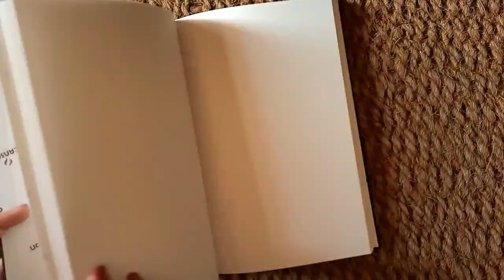Taare Ginn | How To Paint Misty Forest | Watercolor Landscape Painting Tutorial Step By Step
Hey Lovelies! In this landscape watercolor painting tutorial for beginners I will show you how to paint a rainy misty forest step by step. Watercolor misty forest can be a bit intimidating to try, especially when you see a final result. But in this tutorial, I broke the steps down in really easy steps.

Overall there are three main steps; The gradient in the background. Painting the trees in different colors, and as you paint blending them down using a clean damp brush.

I would also love to hear from you. Questions, advice, tips to share, requests for other tutorials... anything you have on your mind!  And I will respond back. :)